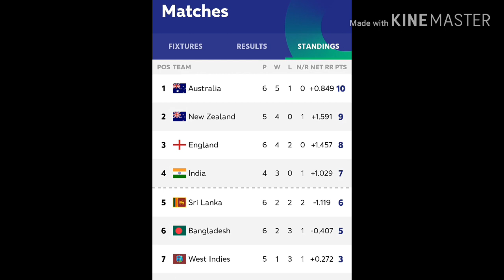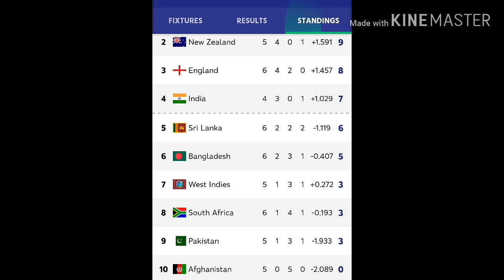ICC world cup latest points table update || All new point table || Points table eng vs sri match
pic courtesy and sources - ICC